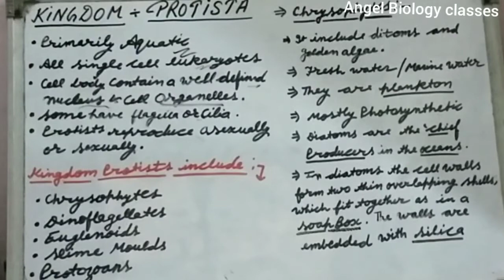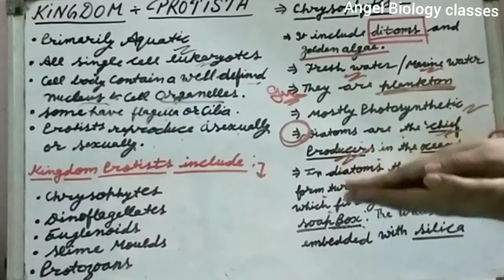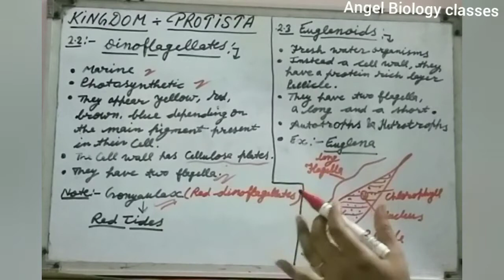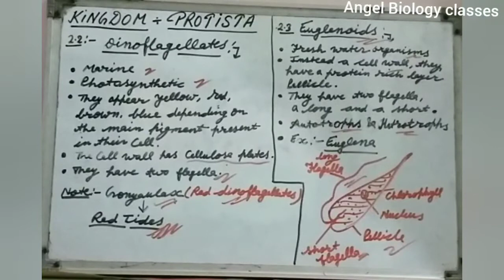Class-11 Biology Ch-2 Biological Classification Module-3 (by Richi Chaudhary)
This module contains kingdom protists and it's 3 classes...class- crysophytes,dinoflagellates and euglenoids.